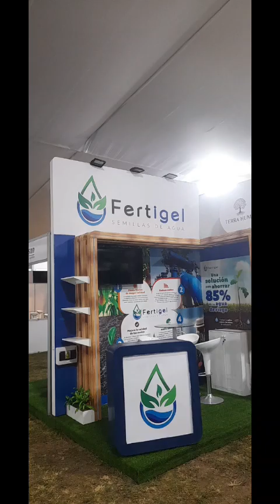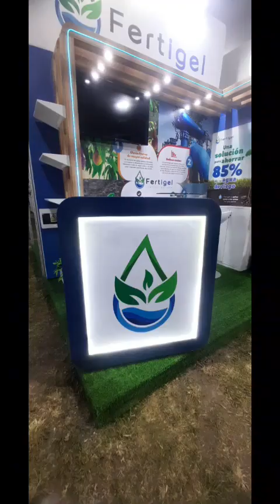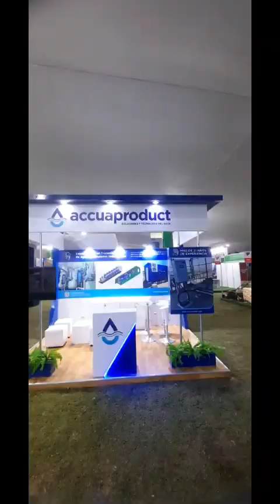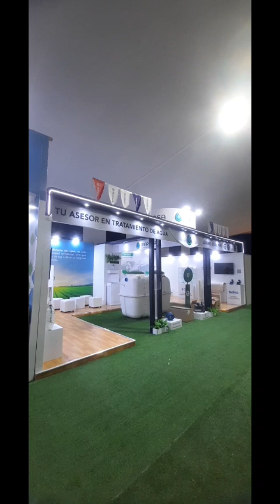semana de feria STANDS